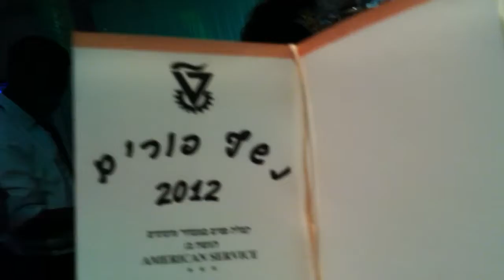תפריט נשף פורים טכניוני מרכז הקונגרסים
תפריט נשף פורים טכניוני מרכז הקונגרסים קובי אפללו קרן פלס